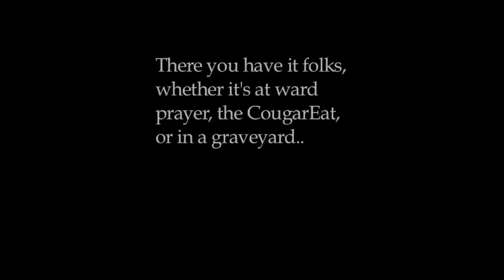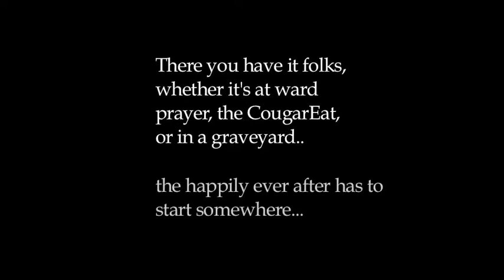True Tales of the 234 Ward Bishopric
True Tales of the 234 Ward Bishopric's pre-married life!